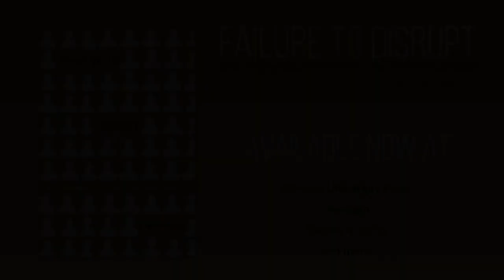Failure To Disrupt Book Club: September 28, 2020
Author and Professor Justin Reich is joined by George Siemens and Elizabeth Losh for an open discussion on a portion of Justin Reich’s new book, Failure to Disrupt: Why Technology Alone Can’t Transform Education.

They discuss Chapter 1: Instructor-Guided Learning at Scale and Massive Open Online Courses. This chapter introduces the “three big bets of MOOCs,” and explains why MOOCs failed to achieve their most ambitious goals.

This is a recording of a live webinar that took place on September 28, 2020 and is part of the Failure to Disrupt Book Club series.